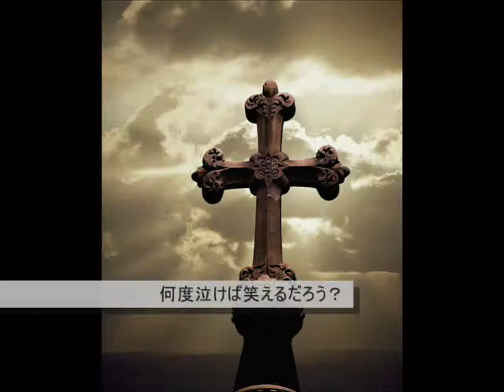陽のあたるところへ(D-ai&myue)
新曲、「陽のあたるところへ」を公開しました。

これまでになくパワフルで重厚なボーカルとサウンド。

めちゃめちゃカッコよく仕上がってます。

皆さま、ぜひお聴きください。

（作詞・作曲・編曲・ボーカル：TETSURO）